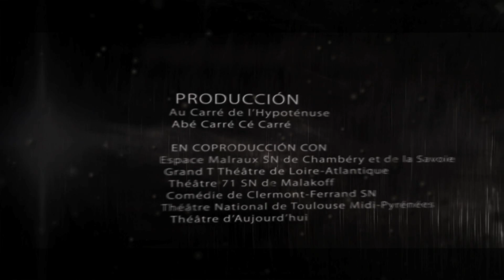Encuentro con el público "SEULS" (III) - CDN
Encuentro con el público de "Seuls" con Wajdi Mouawad. El 5 de octubre de 2013 en la Sala El Mirlo Blanco del TeatroValle-Inclán. (Una mirada al mundo)